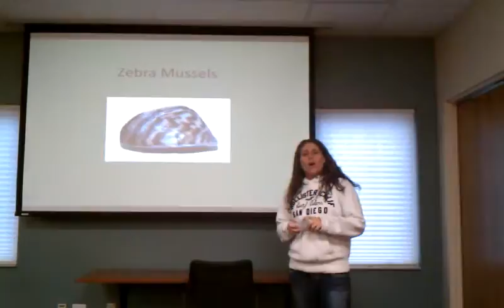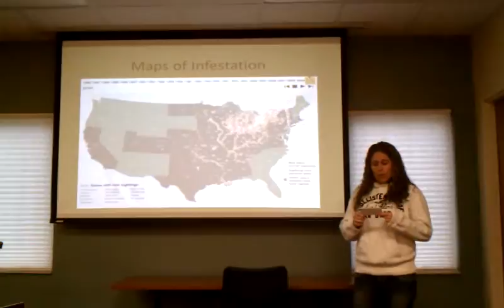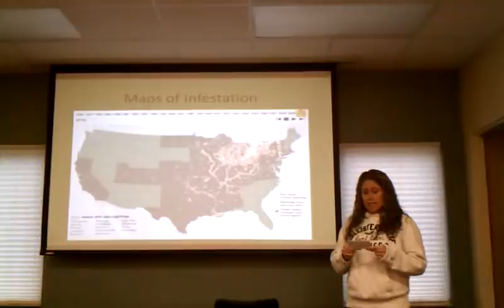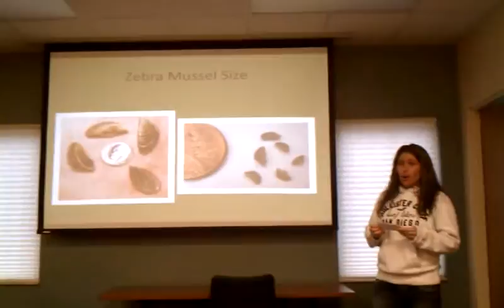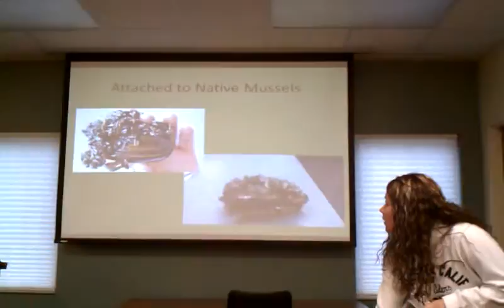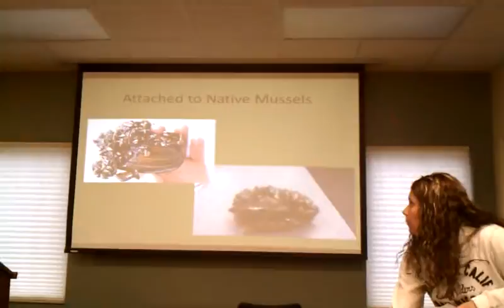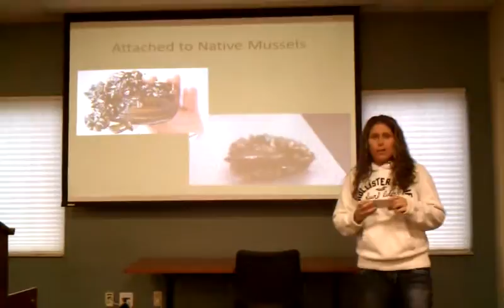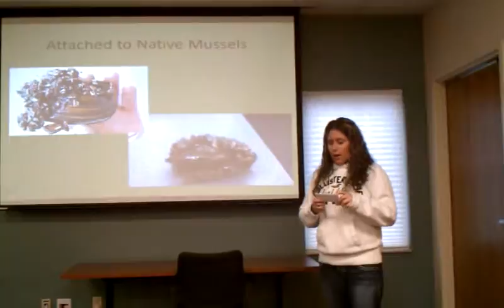Kristen zebra mussels